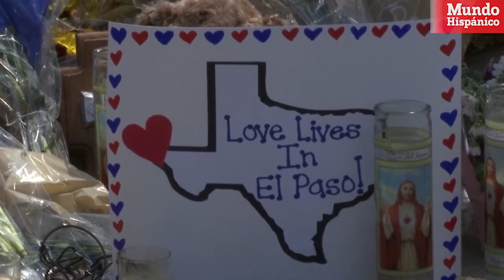Confesión del asesino de El paso Texas era ir por “los mexicanos”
El atacante de la masacre en El Paso, Texas confesó que iba por los mexicanos, Patrick Crusius, de 21 años, confesó el crimen cuando se entregó a las autoridades.

Crusius está acusado de homicidio capital, el ataque ha sido descrito terrorismo interno.